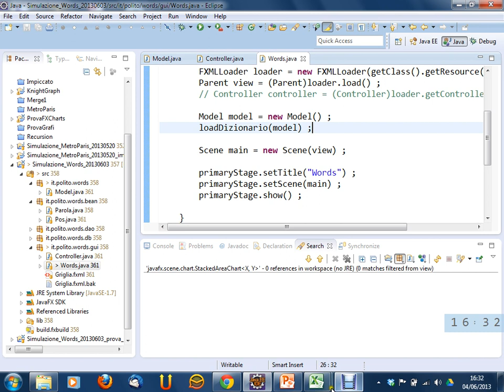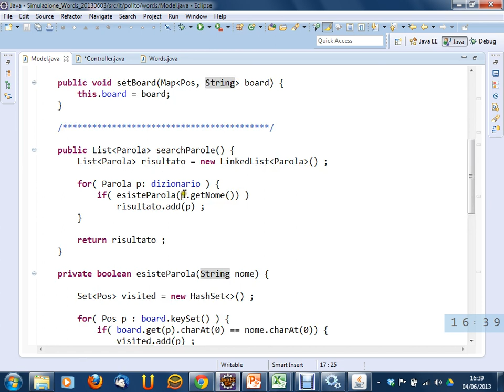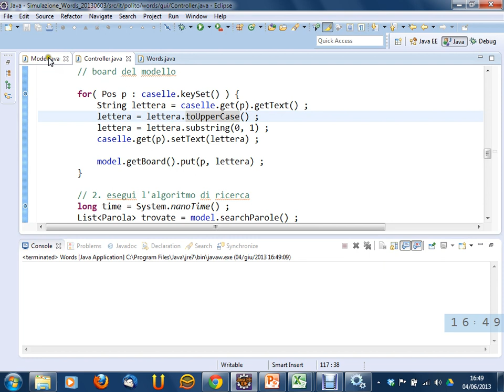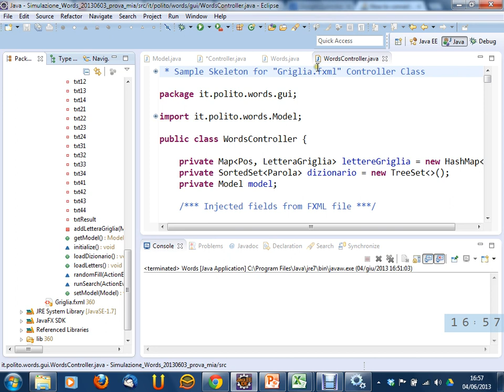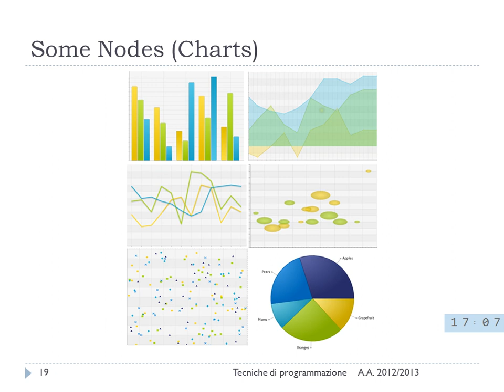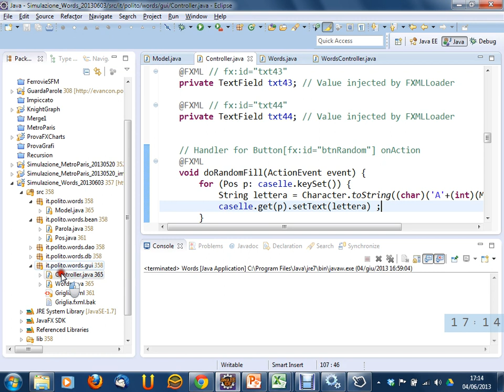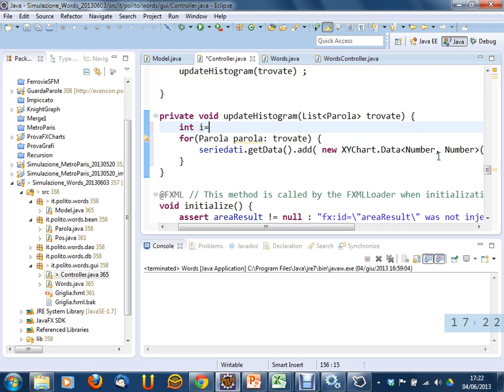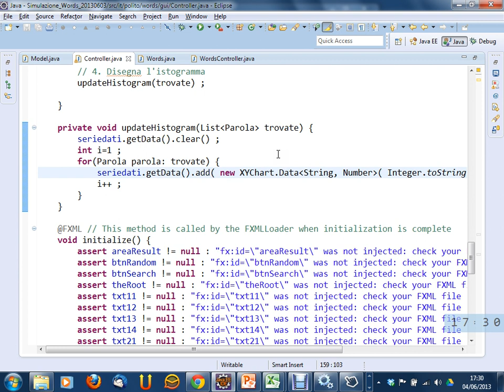Lezione 35 del 04/06/2013 - Tecniche di Programmazione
Argomento: Simulazione d'esame (Words) - seconda parte. Grafici in JavaFX